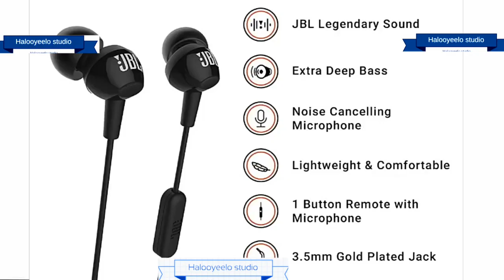Muuqaal jaceyl amazing ah❤RAJADEYDAAD 💘